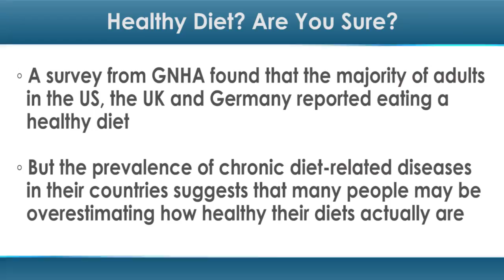Healthy Diet? Are You Sure?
A healthy diet equals a healthy you, right? Unfortunately, that may only be the case if your diet is actually healthy.

A new survey commissioned by the Global Nutrition & Health Alliance (GNHA) found that the majority of adults in the US, the UK and Germany reported eating a healthy diet. But the prevalence of chronic diet-related diseases in their countries suggests that many people may be overestimating how healthy their diets actually are.

"Preaching about proper diet is not enough," said GNHA founding member Nigel Denby, RD, the Head of Dietetics at Grub4Life in the UK, in a press release. "Perceptions of a healthy diet and the fact that it is very difficult to consume the recommended intake of nutrients such as Omega-3 and Vitamin D via diet alone, require us to rethink that approach. Additional studies are needed to demonstrate the truth behind what people report they are consuming and what they really are eating."

This survey was conducted by marketing and research firm Instantly in 2014, and included around 1,000 adults from each country.